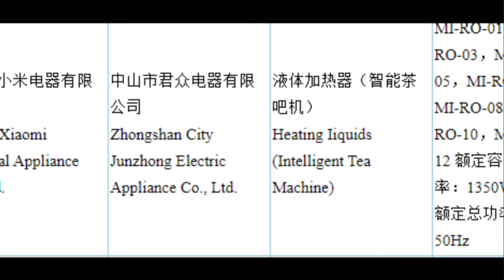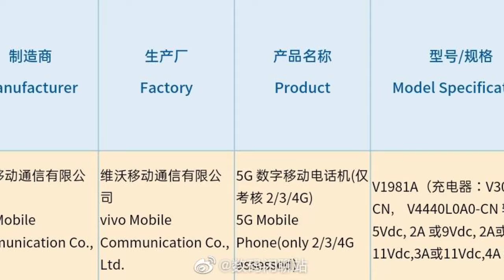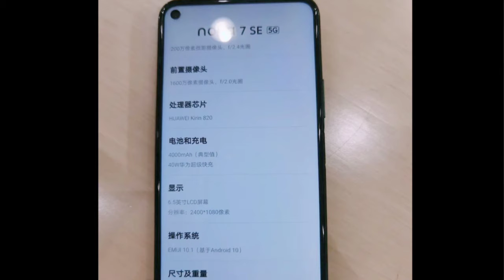IQoo neo 3 6G?, Meizu 17,Nova 7 image, Moto edge series, Nubia Play 5G | Tech News 38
News cover - Iqoo neo 3,Meizu 17,Nubia play 5G and much more

About us - This a Tech channel Tech news and unboxing related and Always welcome for My new subscribe and viewers... So You can watch my videos more and more and enjoy the daily tech news